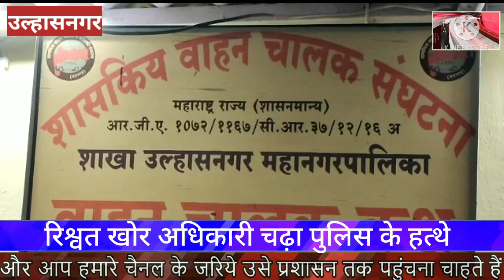umc वाहन विभाग के दो लोगो को एन्टी करेप्शन विभाग ने किया गिरफ्तार:- 3000 हजार की रिश्वत मामले में